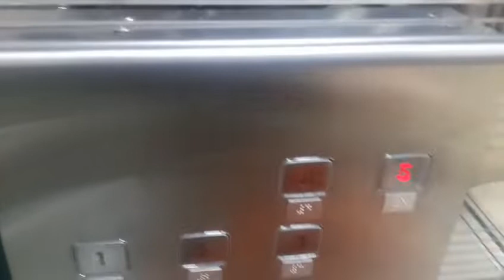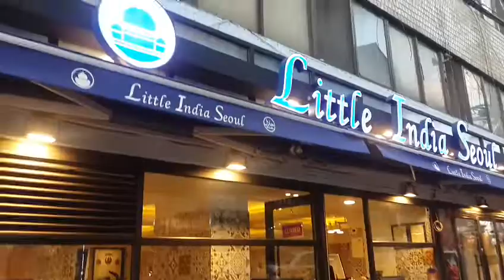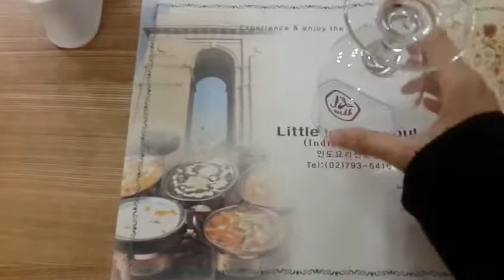[Vlog Korea] Ketemu Muslimah Korea Song Bora 🧕🏻❤️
Hello, I'm Dina Amalia.
🇲🇨 Living In 🇰🇷 🏢
Sangmyung Korean Language Student
💻 Internet Marketer
✈️ Tour Guide
📚Indonesian Teacher

Alamat Little India Itaewon : 39 Usadan-ro 10-gil, Hannam-dong, Yongsan-gu, 서울특별시